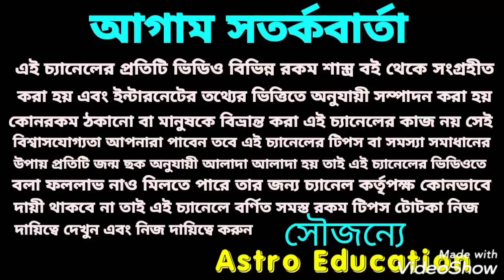জন্মবার অনুযায়ী লটারিতে প্রাইজ পাওয়ার উপায়!